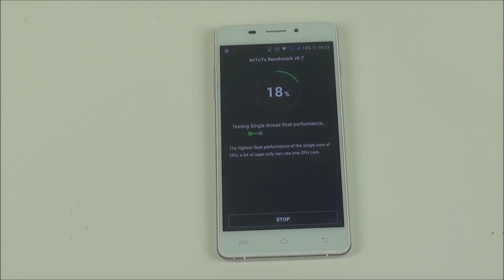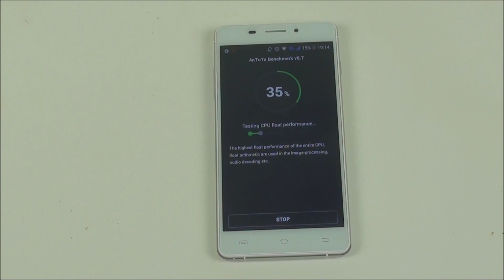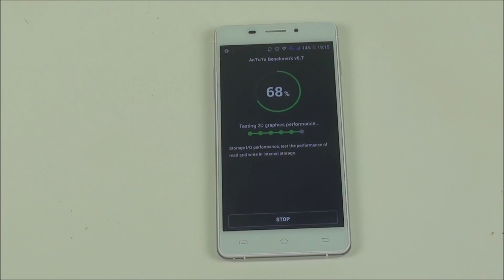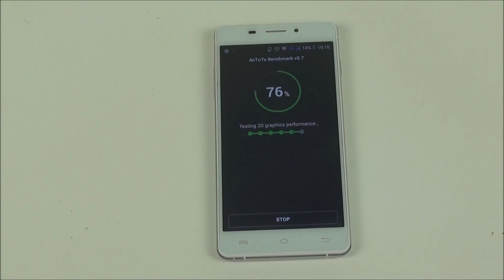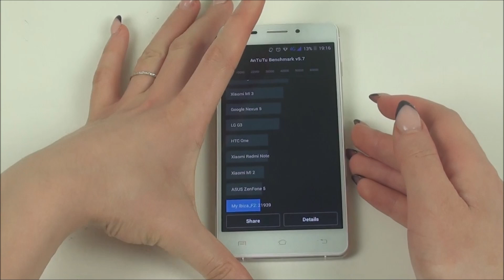Doogee F2 Ibiza Antutu Benchmark by GizChina.it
Benchmark Antutu con il Doogee F2 Ibiza, smartphone low-cost caratterizzato da un design ispirato al Vivo Xshot.